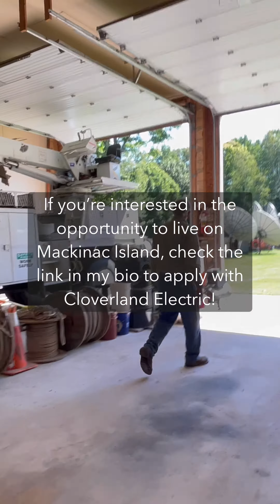We're hiring! - Mackinac Island Journeyman Lineman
Did you know Cloverland Electric Cooperative has two linemen on Mackinac Island? Check out this video collaboration with Mackinac Island's @baileyyjanette (TikTok) for more information on what it's like to be a lineman on Mackinac Island. Interested in applying?